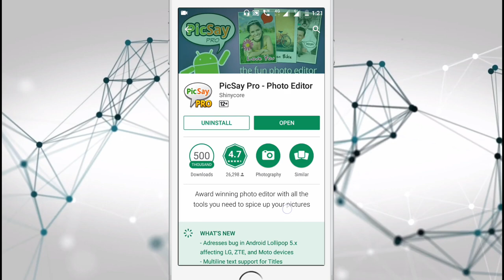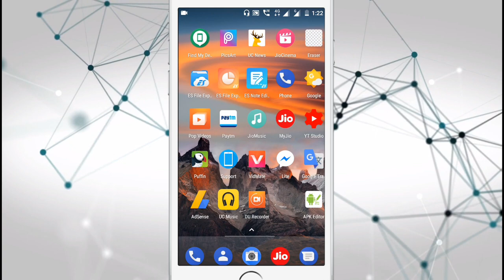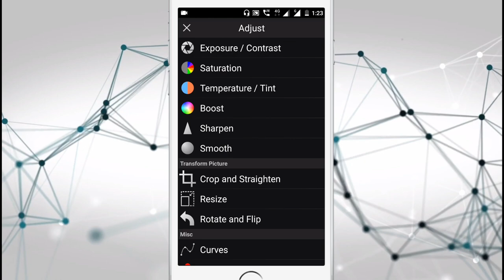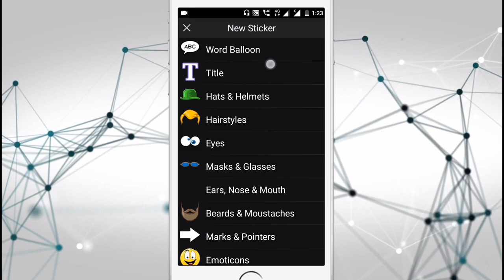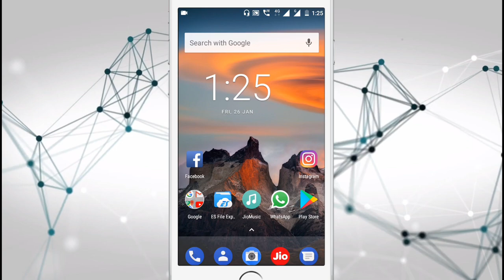How to download Picsay Pro in FREE || Best youtube thumbnail maker app for Android in 2018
Hi

About thise video: How to download Picsay Pro in FREE || Best youtube thumbnail maker app for Android in 2018

hello dosto is video mai maine apko bataya hai kaise ap apne android mai Picsay photo editer ka pro version use kar sakte hai free without any purchaseing